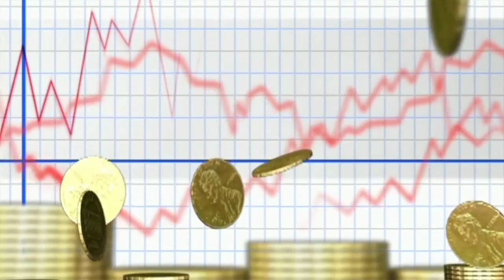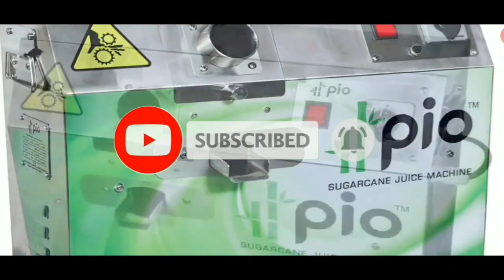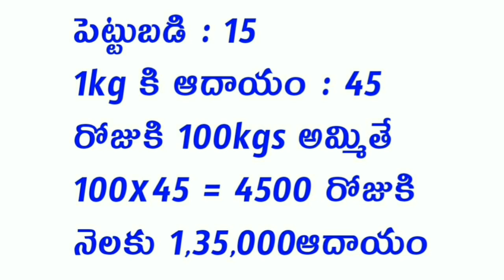New Small Business Ideas In Telugu || Best Telugu Business Videos